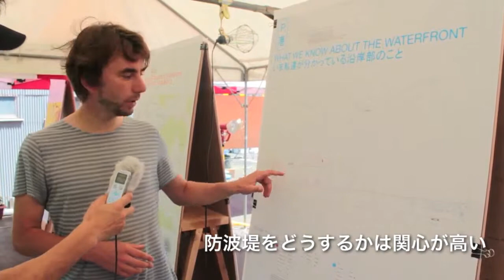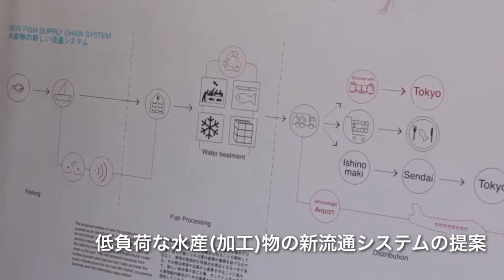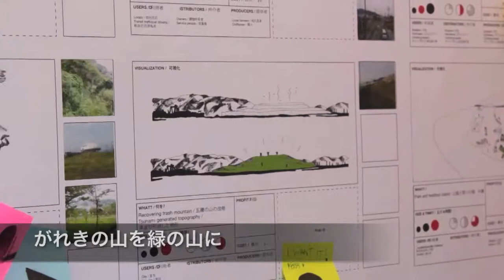未来の石巻を描いて | ２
災害に直面した港湾都市の都市計画を考える国際ワークショップ「石巻建築ワークショップ 2012」の成果展示発表について、ブリュッセル自由大学建築学部 ジョセフ・グルロワ准教授に説明をしていただきました。テーマは４つに分かれており、動画では関心の高かった産業とシーフロントを重点的にお伝えしました。

●産業とシーフロント
このグループでは石巻のシーフロントにおける産業とレジャーの課題を探っていきます。特に魚町の水産加工団地、門脇のメモリアルパークエリアにフォーカスしていきます。

●公共交通
このグループでは車依存を減らす意味での公共交通のポテンシャルを探ります。既存のインフラを用い、新たなパブリックスペースを造りながら、鉄道、バス、自転車などを組み合わせたマルチモーダルなネットワークの課題を探って行きます。

●オープンスペース
このグループでは石巻中心部に点在する空き地・オープンスペースの活用と計画について探って行きます。特に大スケール（中の瀬、堤防）と小スケールのランドスケープ的価値と新たな用途のポテンシャルにフォーカスしていきます。

●水系マネージメント
このグループでは石巻の洪水リスクに対する科学的評価を行い、日本とオランダにおける洪水マネージメントの知識・経験をもとにサステイナブルなインフラの提案（グリーンダム、水路ネットワーク等）を行います。

すべての研究成果をゆっくり紹介できなくて申し訳なかったのですが、遠くベルギーからやってきて、石巻のためにがんばってくれた皆様に心からお礼申し上げます。皆様の提案を元にエコロジカルで住み良い新しい町づくりが実現できるよう祈ります。